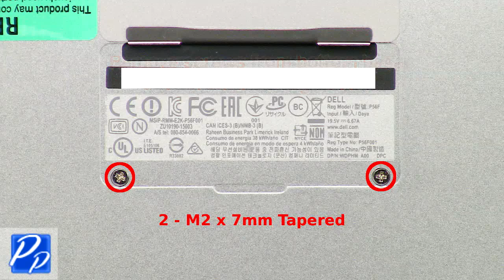Dell XPS 15-9560 (P56F001) Battery How-To Video Tutorial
Dell XPS 15-9560 (P75F001) video repair tutorial was brought to you